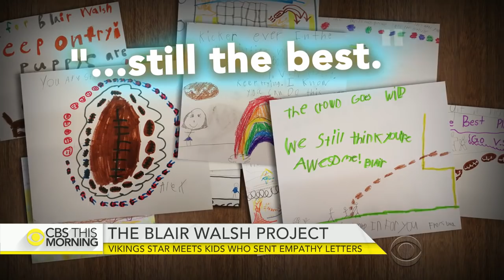Vikings' Blair Walsh meets 1st graders who sent empathy notes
Minnesota Vikings kicker Blair Walsh shouldered the blame for ending his team’s playoff run after missing a 27-yard field goal Sunday. Then came a 1st grade lesson in empathy, where the most hardened fans could be convinced that even football players deserve a second chance. Jamie Yuccas reports.